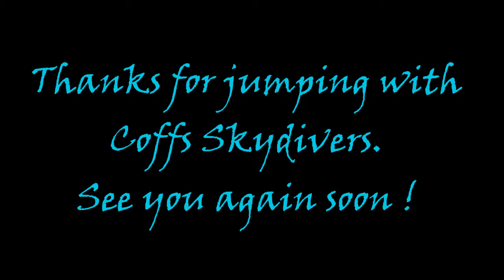Coffs City Skydivers: Beach - Skydive - Josh